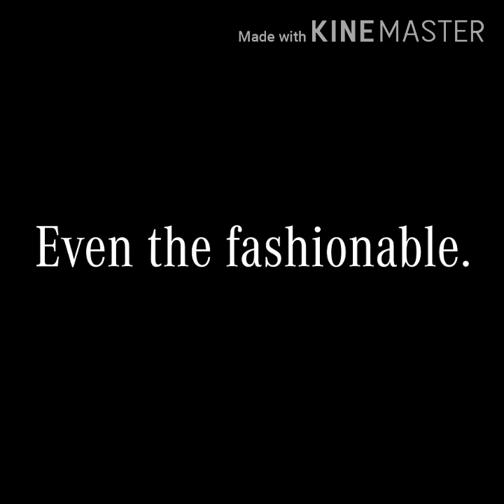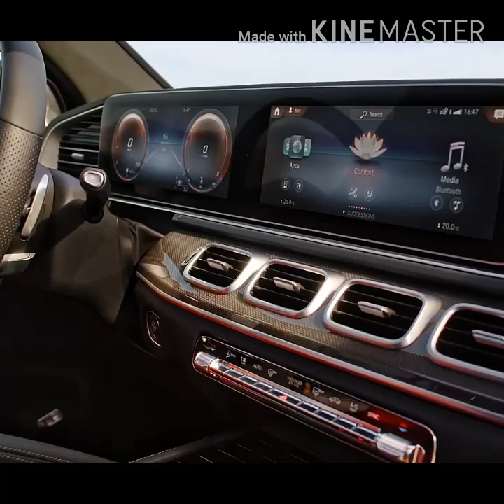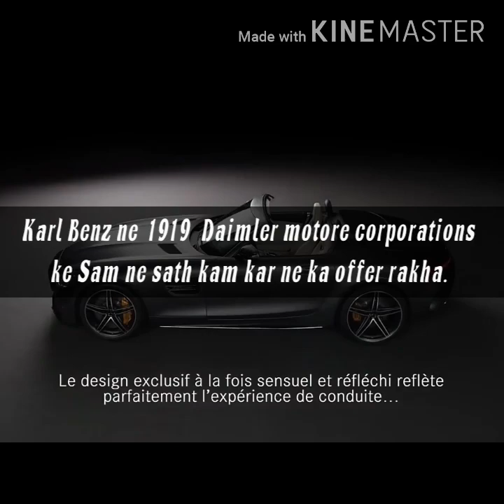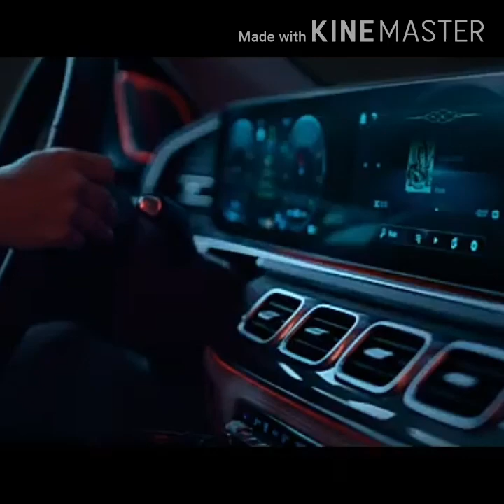Mercedes Benz success story in Hindi /karl Benz and Gottlieb Daimler founder of Mercedes-Benz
This story is about Mercedes-Benz in Hindi. Founder of Mercedes-Benz is Karl Benz and Gottlieb Daimler in 1926.
Mercedes Benz is German automobile company which is producing luxury vehicle and commercial vehicle. In  2018 ,Mercedes Benz was largest saller of premium vehicle in the world. having sold 2.3 million vehicles.